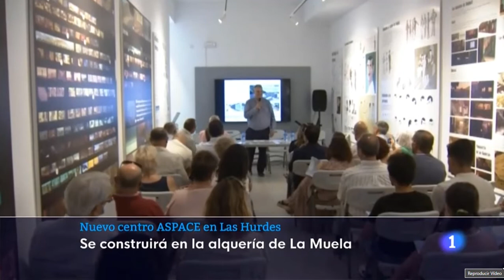Nuevo centro de Aspace en las Hurdes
Se construirá en la arquería de la Muela
26 Julio 2022. Pinofranqueado - La Muela
Hoy asistimos a la inauguración del centro de ASPACE ubicado en la Alquería de La Muela - Pinofranqueado. Es un magnífico ejemplo de cómo se puede luchar contra la despoblación en los territorios rurales.
La coordinación de ASPACE , el Ayuntamiento de Pinofranqueado , el SEPAD - Junta de Extremadura y la Diputación Provincial de Cáceres han sido determinantes para que en un tiempo record se esté pudiendo atender a quince usuari@s y se contrate a tres trabajadores.